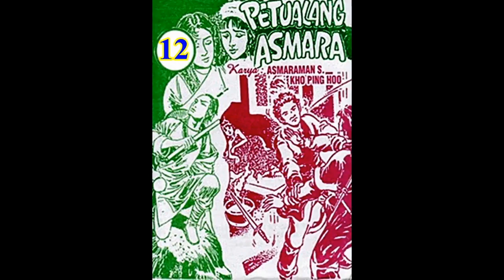Seri Cerita Silat PETUALANG ASMARA JILID 12